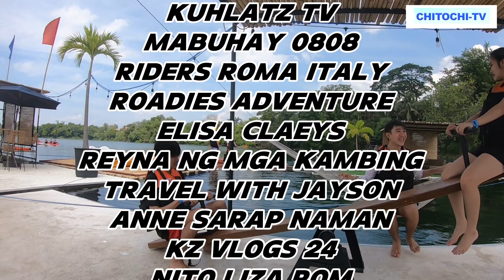[HD] WALKTOUR | LARESIO LAKESIDE RESORT | WITH BUNSO PART 2